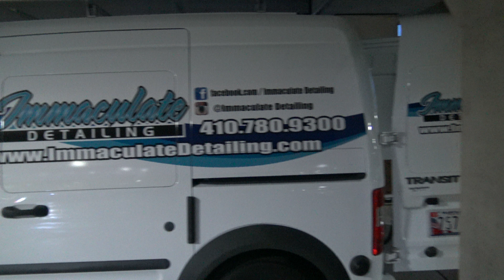Gold Rush Rally *DC* National Harbor Parking Garage Take Over Part 3 4K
Which car was your favorite?